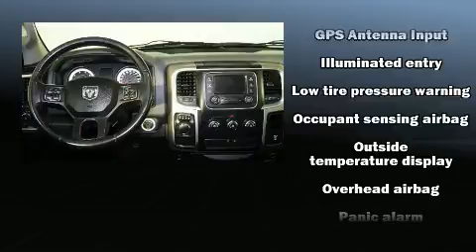2015 Ram 1500 Truck at Kernersville Chrysler Dodge Jeep Ram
Features:

Stock Number: X1593
VIN: 1C6RR6GT3FS569400

About : Kernersville Chrysler Dodge Jeep Ram is the LARGEST truck dealer in the Southeast for two years in a row. We have the largest selection of trucks and nearly 2000 vehicles in stock at all times. We aim to truly be the lowest priced in the market and we do so by price checking our inventory every day and dropping our price to remain in the TOP 3 LOWEST PRICED in 500 miles radius. Shop at the most convenient dealer in the USA, available online! Shop at Kernersville Chrysler Dodge Jeep Ram!